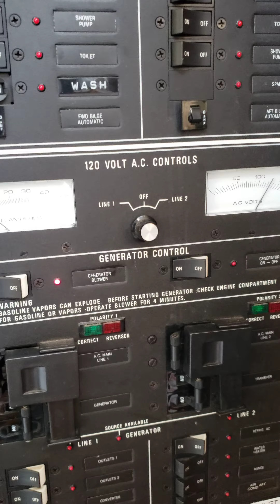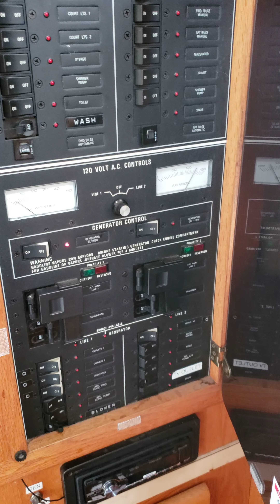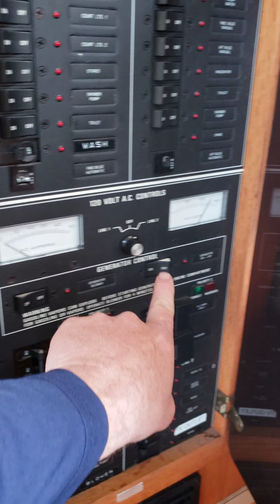Silverton 40 Gen Demo